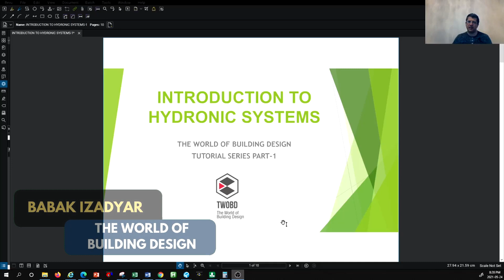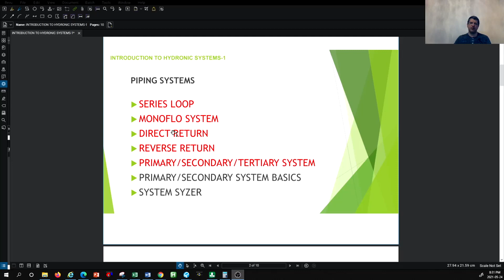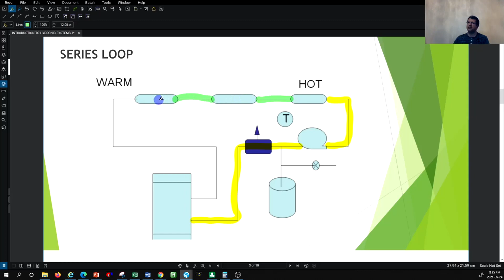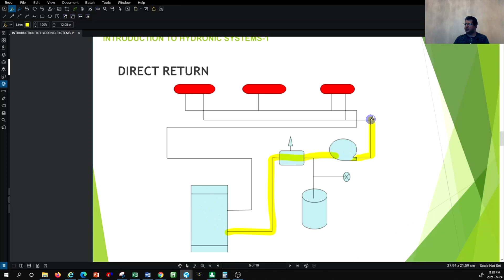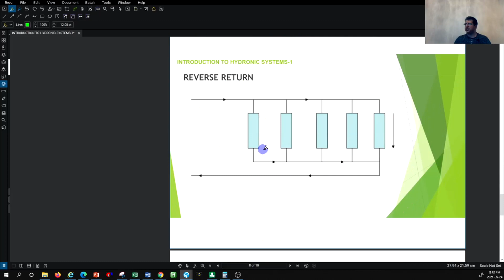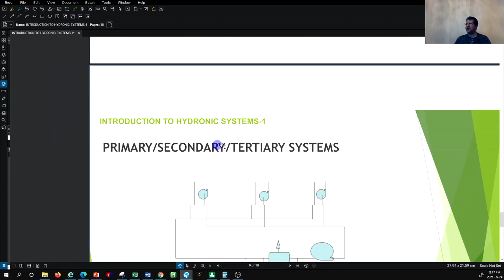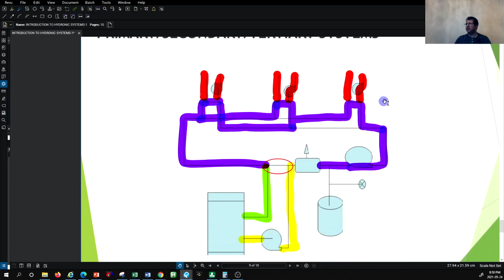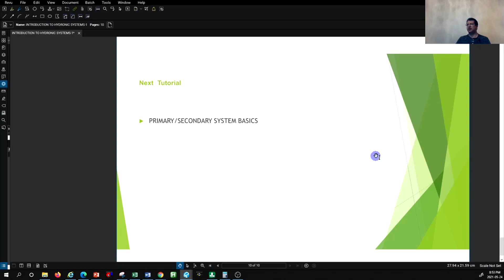HVAC SYSTEM DESIGN TUTORIAL- INTRODUCTION TO HYDRONIC SYSTEMS-1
This is 26th HVAC SYSTEM DESIGN Tutorial for beginners. In this tutorial, we will:
- Introduce the two types of open and closed loop hydronic system
- Review examples of closed loop system arrangement
- Introduce the basics of hydronic and system syzer

Below link will direct you to Useful REVIT MEP, HVAC and fire protection design books and resources that I recommend you to buy and read. This could help you strengthening your HVAC system design knowledge and skillset at an accelerated rate:

The HVAC system syzer tools that I personally use to speed up my day to day design calculations are provided in following link:

If you are a HVAC contractor or a Test and balancing contractor, I recommend the tools and instruments provided in the following link, which I have personally used in my day-to-day work and am very satisfied with: